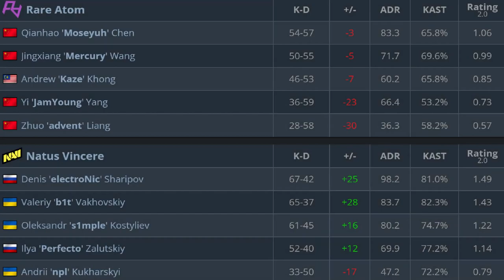CS:GO | NaVi vs Rare Atom | ESL Pro League | HighLights •